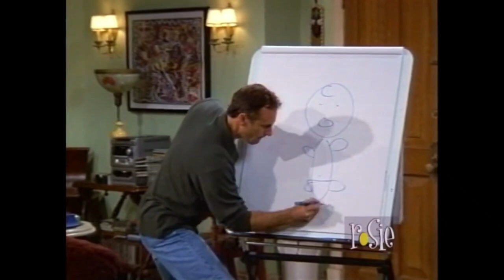Kathy Griffin on Rosie O'Donnell (2/1/99)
Rosie's guest is actress/comedienne Kathy Griffin.